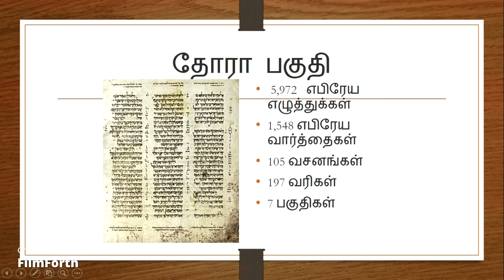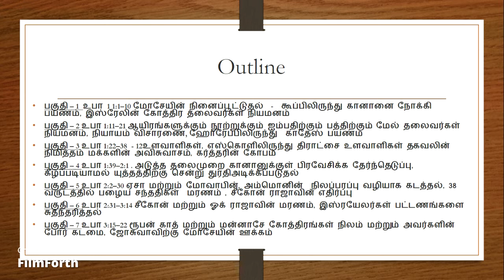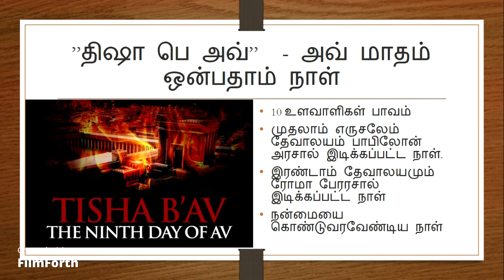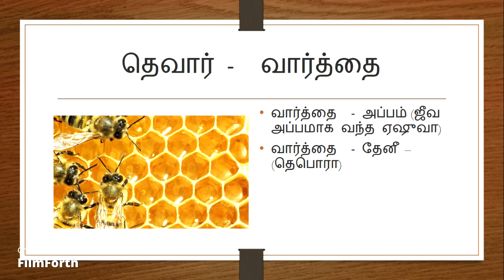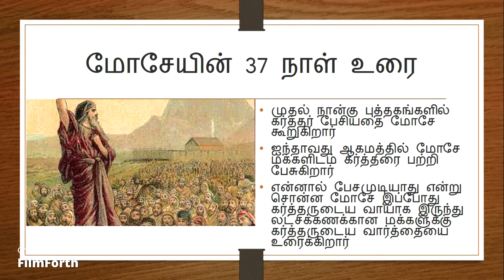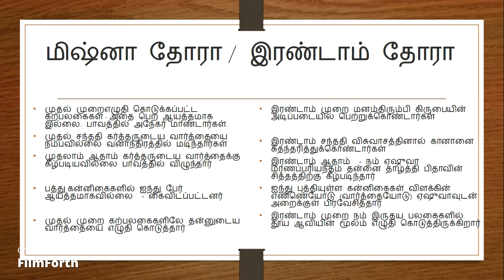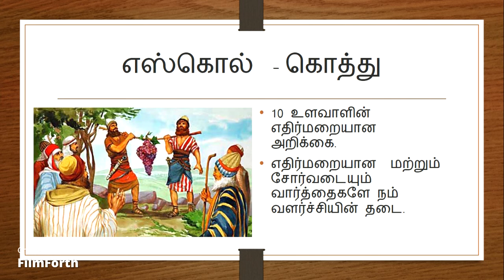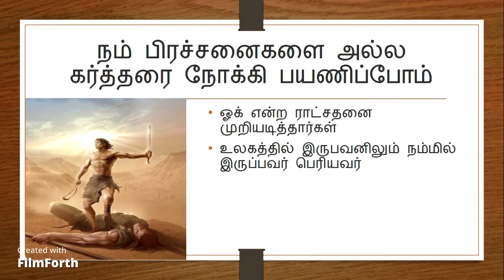44.தெவரீம் - வார்த்தைகள் (words) உபாகமம் 1:1 – 3:22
44th Torah portion. torah meditation in tamil. 44.தெவரீம் - வார்த்தைகள்  (words) உபாகமம்  1:1 – 3:22.